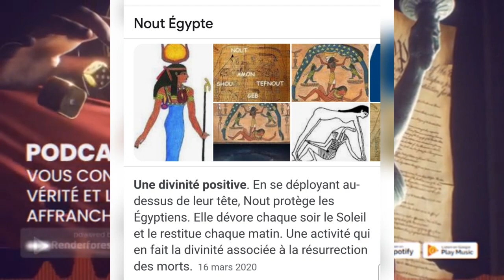L'ouverture du sixième sceau : Les 7 trompettes de l'apocalypse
Ap 8:1-6: "Quand l’Agneau ouvrit le septième sceau, il se fit dans le ciel un silence d’environ une demi-heure. Alors je vis les sept anges qui se tiennent devant Dieu. Sept trompettes leur furent données. Un autre ange vint et se plaça sur l’autel. Il portait un encensoir d’or. On lui remit de nombreux parfums pour les offrir sur l’autel d’or devant le trône avec les prières des membres du peuple saint. Et, de la main de l’ange, la fumée des parfums s’éleva devant Dieu, avec les prières des membres du peuple saint. L’ange prit l’encensoir, le remplit de braises ardentes prises sur l’autel et le lança sur la terre. Il y eut alors des coups de tonnerre, des voix, des éclairs et un tremblement de terre. Alors les sept anges qui tenaient les sept trompettes s’apprêtèrent à en sonner."